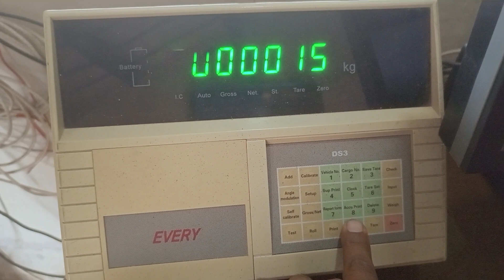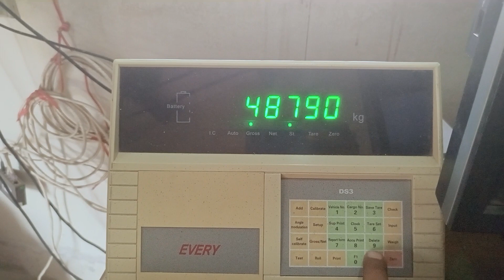Every Da3 Calibration 03000833863